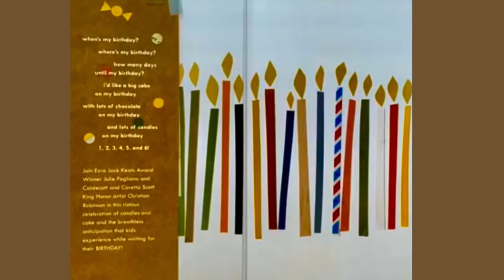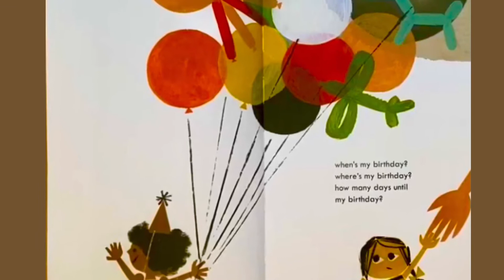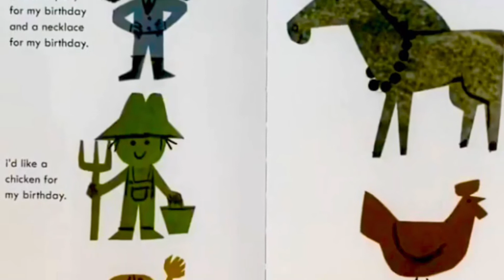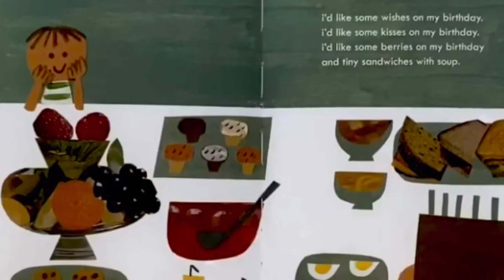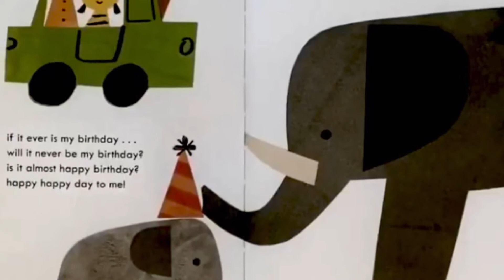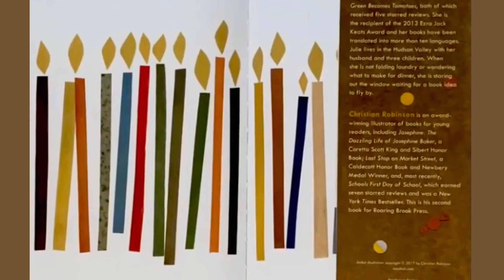When’s My Birthday? | A Story About The Best Day Ever! Read Aloud | Storytime All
All children live for their birthday,
When is my birthday?
How many days till my birthday?
What month is my birthday?
What will I get on my birthday?
What kind of cake will I have on my birthday?
When’s my Birthday,beautifully written by  Julia Fogliano | Christian Robinson